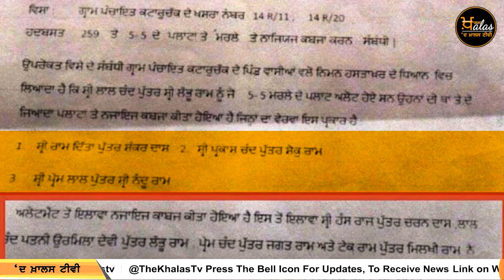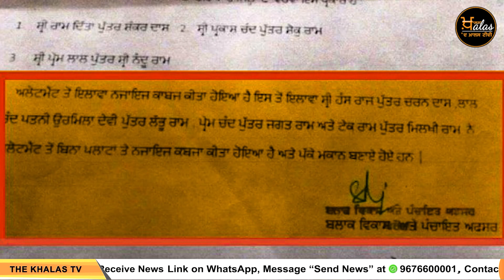ਤੀਸਰੇ ਵਿਵਾਦ 'ਚ ਘਿਰ ਗਏ ਮੰਤਰੀ ਲਾਲ ਚੰਦ ਕਟਾਰੂਚੱਕ | THE KHALAS TV